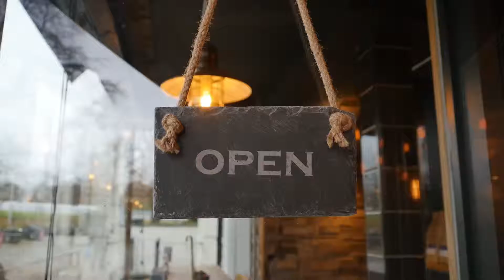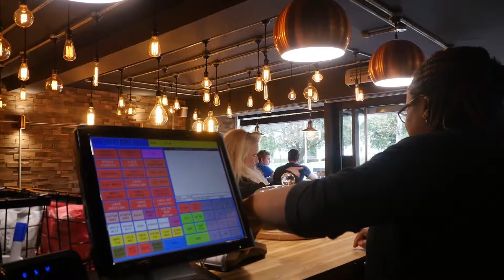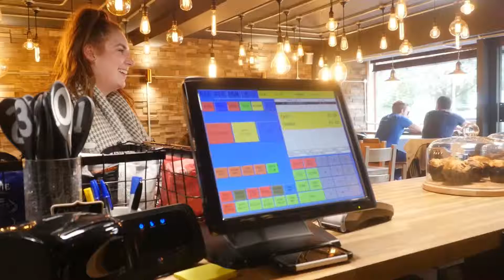Zero Project 2